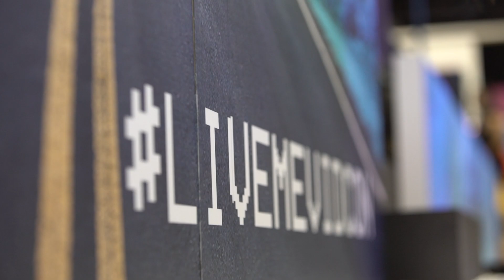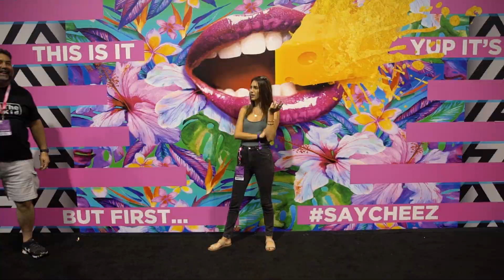LiveMe at VidCon 2018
Live.me is the #1 platform for live broadcasting.

Connect with today's top stars easier than ever, discover and chat with people with similar interests, all while being uniquely you.